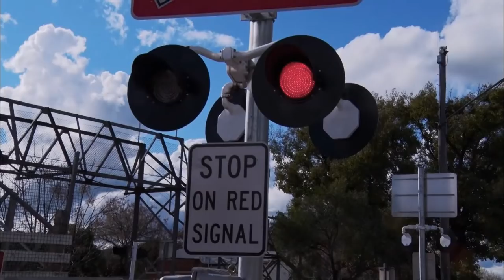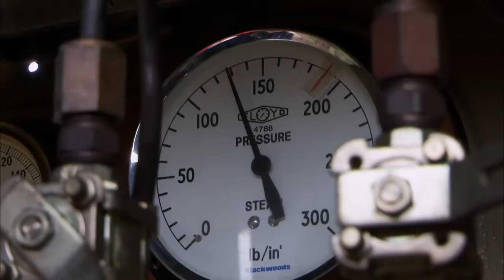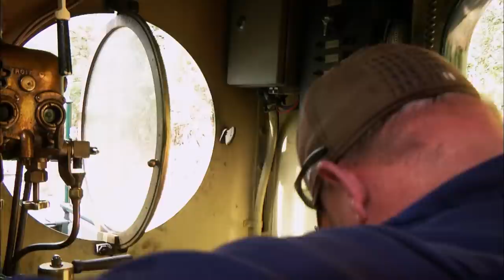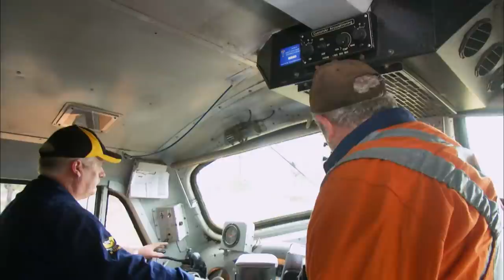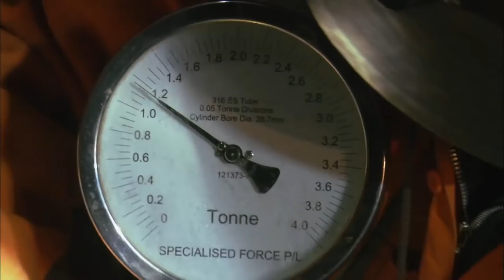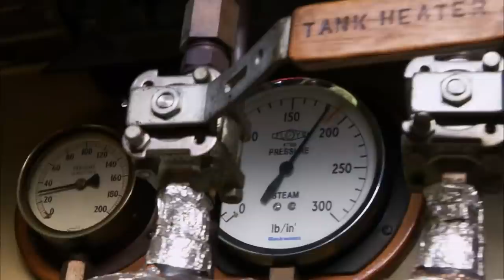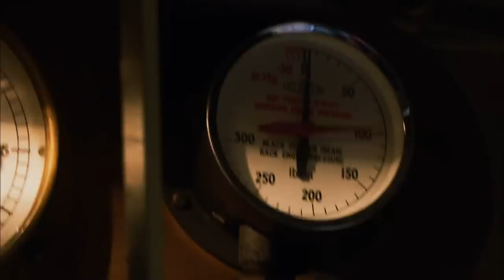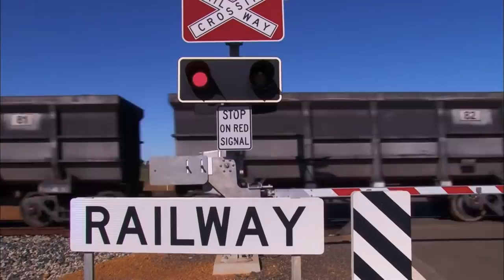Traffic Chaos On the Tracks | Railroad Australia | Episode 8 | Documentary Central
On board a vintage loco named after him, veteran driver, Bernie Baker fights traffic and a tight deadline to deliver a valuable load of grain.

Getting up close and personal with all things Railway in Australia! Freight trains, tourist trains, passenger trains, rail fans, building and maintenance.